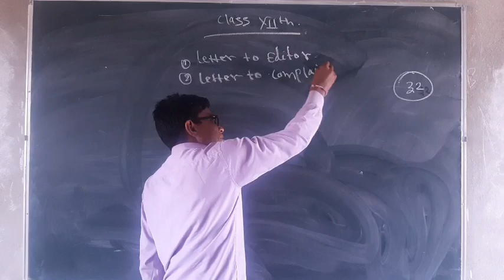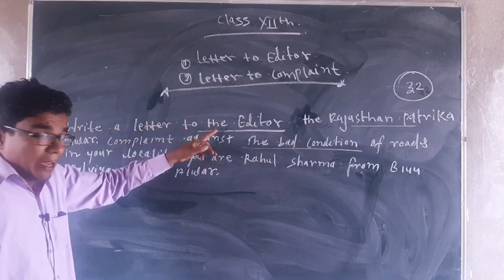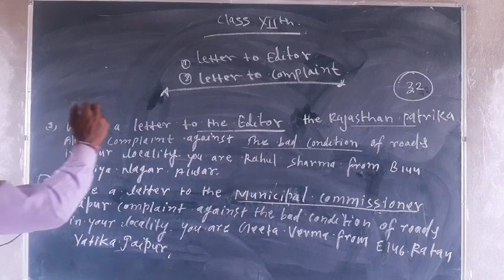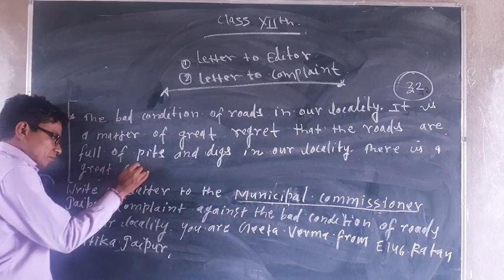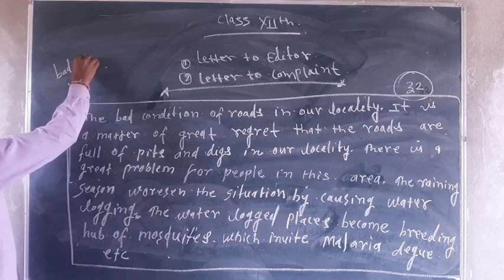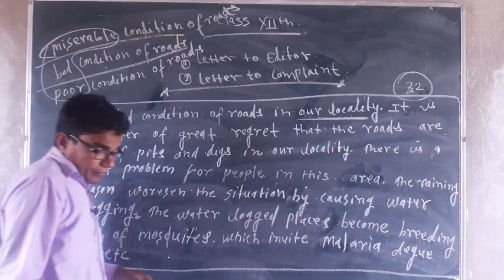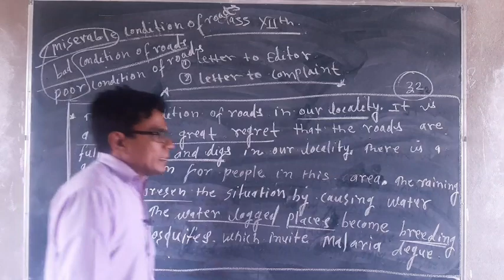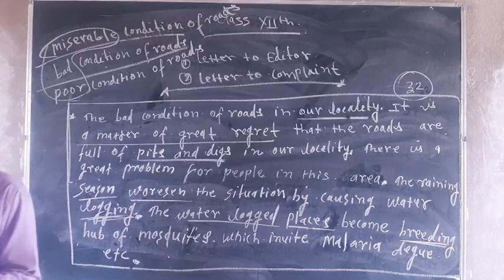English lecture 32 class 12